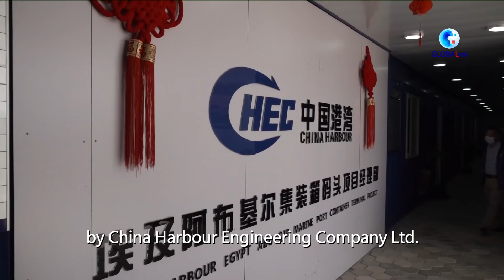Onshore construction of China-funded container terminal project kicks off in Egypt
The groundbreaking ceremony of the foundation treatment of Abu Qir Marine Port Container Terminal Project was held in the coastal city of Alexandria in Egypt on Thursday.

It marked the official start of the onshore construction of the project and laid a solid foundation for accelerating the construction of the main body of the project.